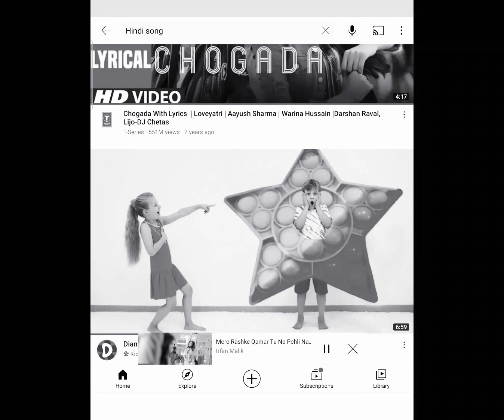Basti Jaha Bhi Do song